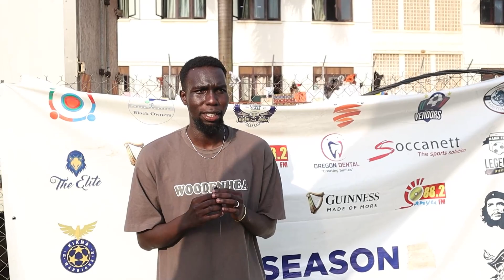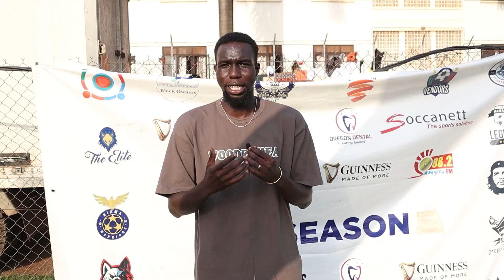Knights settle for banter team of the season